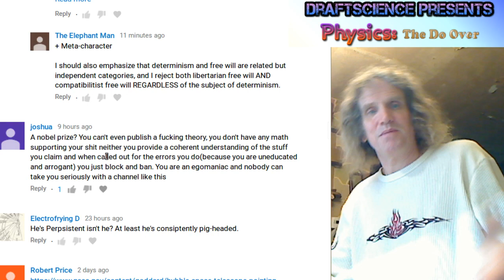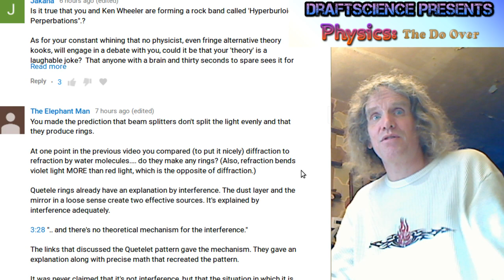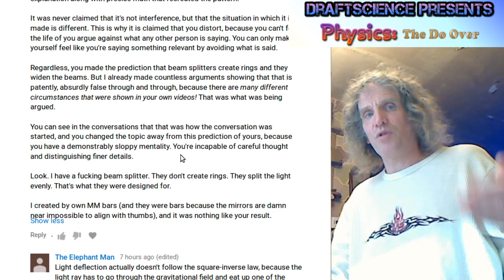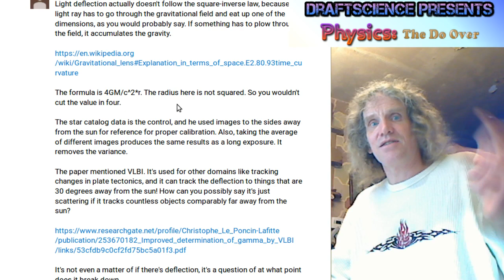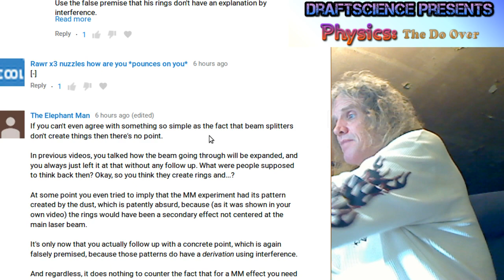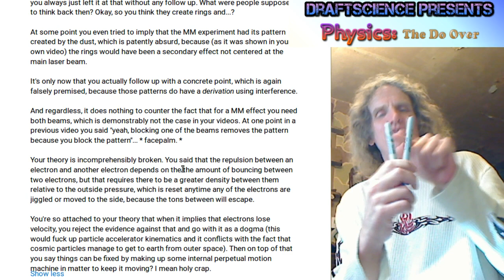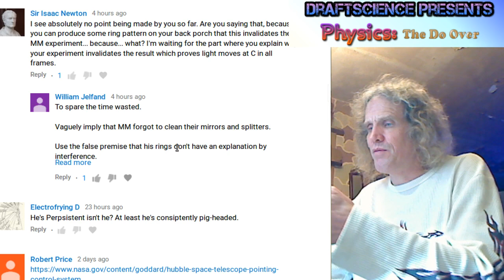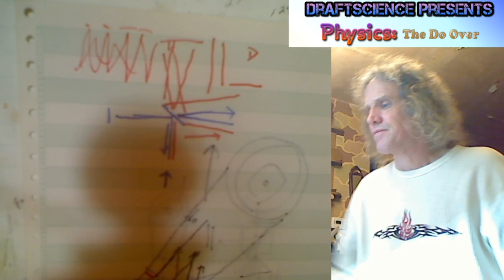DraftScience vs comments ...4/8/18